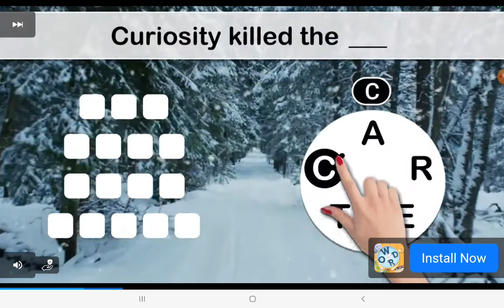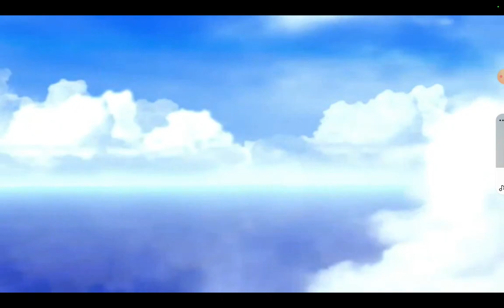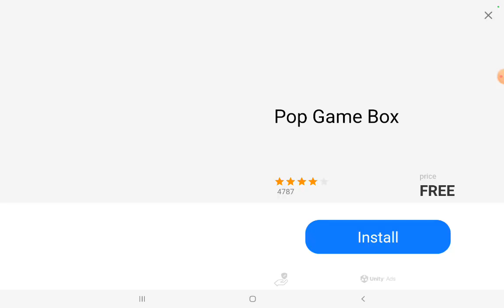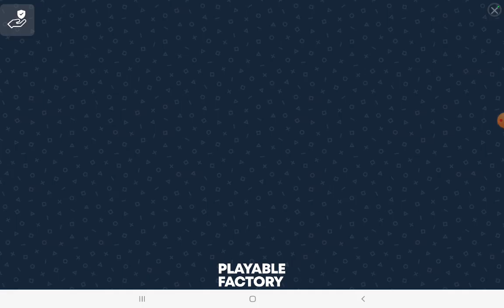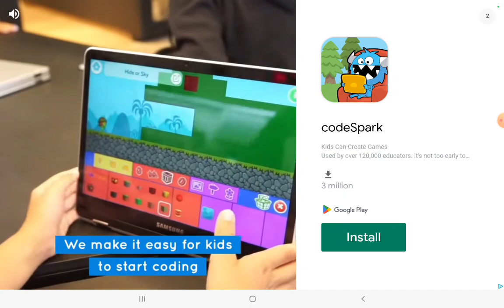Sonic 4 episode 2 but with SUPER SONIC?!